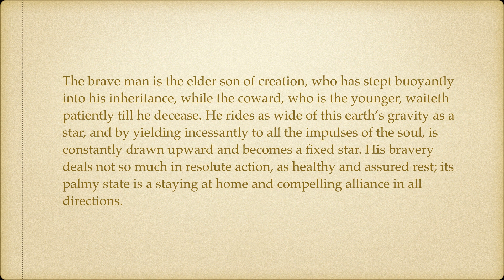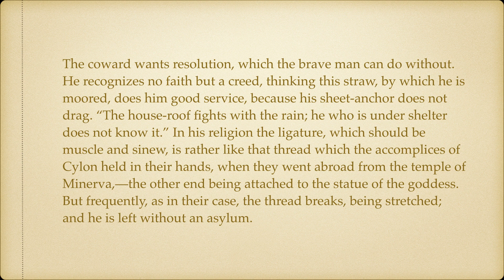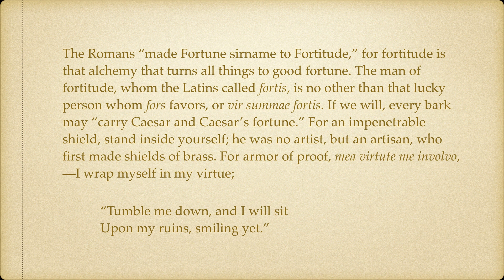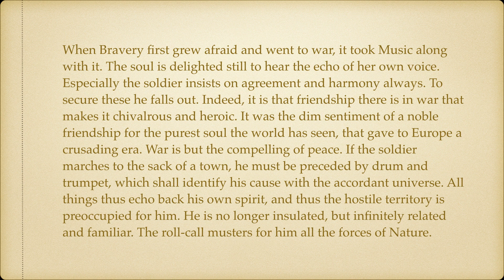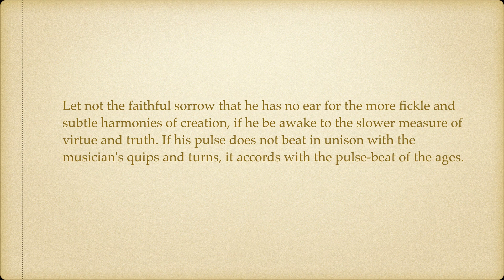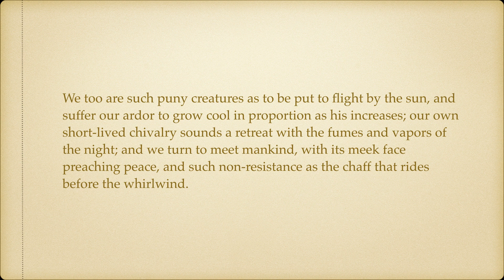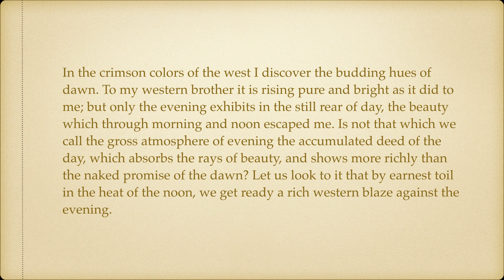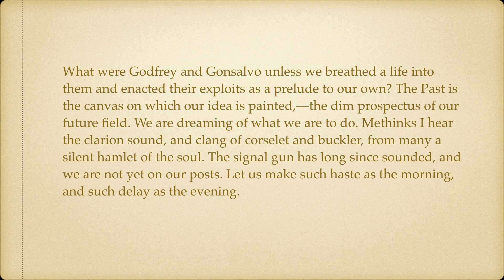"The Service," an essay by Henry David Thoreau (1817-1862)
"The Service," an essay by Henry David Thoreau (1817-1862), discusses some philosophical considerations in military recruiting.